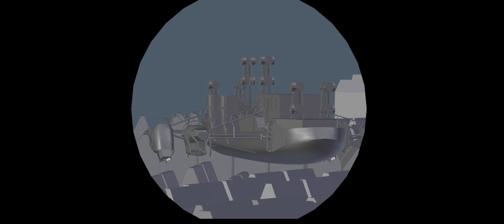Animatic: scope view, boat tackle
Animated by Jeremy Davidson